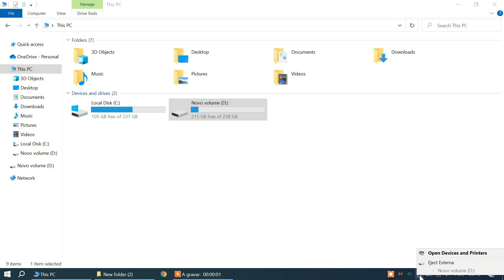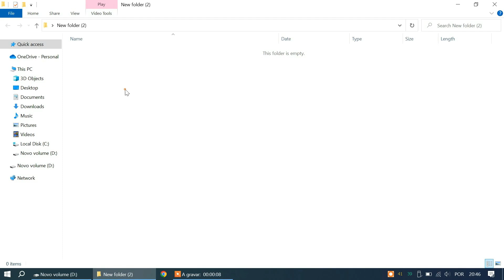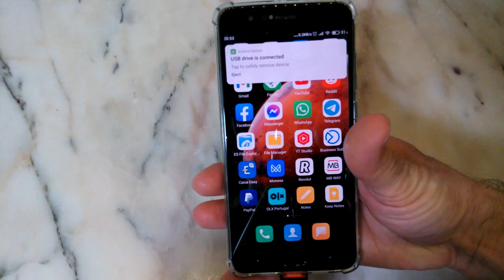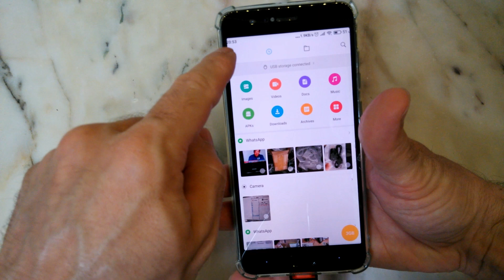10A USB Type-C Adapter Data Transfer Fast Charge USB C Male To USB Female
10A USB Type-C Adapter Data Transfer Fast Charge USB C Male To USB Female Converter For Macbook Samsung USB 3.0 OTG Usb a tipo c

LccKaa Sata 3 To Type-C Cable USB 3.1 USB C to SATA Adapter Up To 6 Gbps Support 2.5 Inches SSD HDD Hard Drive 22 Pin SATA Cable